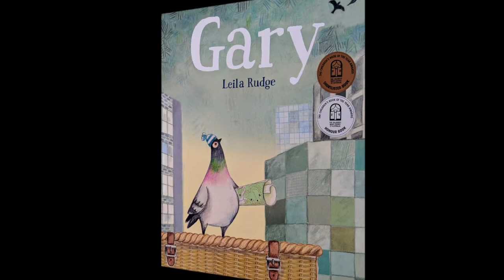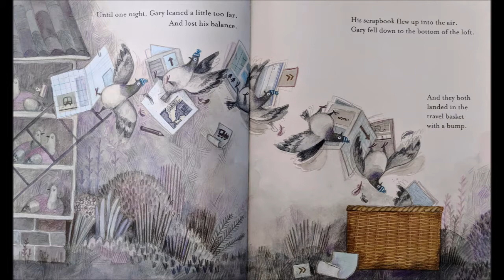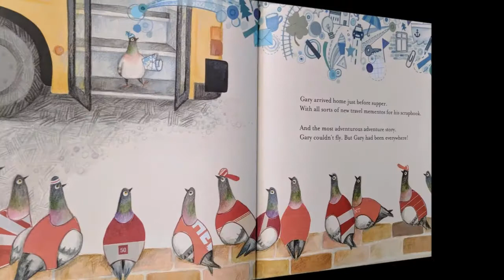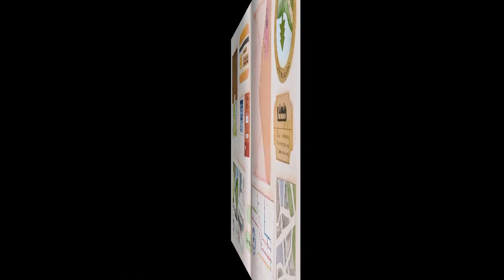Gary by Leila Rudge (Walker Books) - Read Aloud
This beautiful story about differences and daring to dream is read aloud delightfully by Susan Burke.